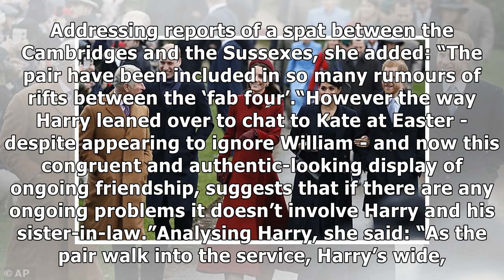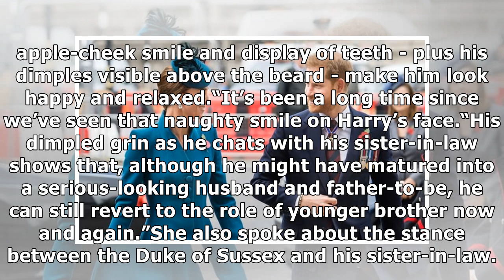’Long time since we’ve seen Harry smile!’ Harry’s grin shows ‘closeness’ with Kate